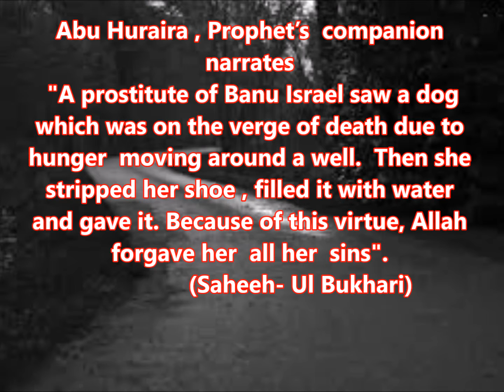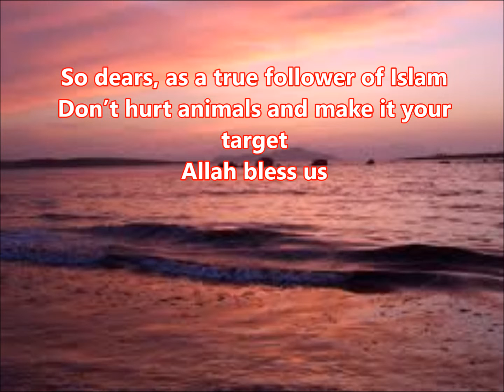The Prophet Muhammed (s)- Episode 15: How He Dealt with Animals?- Part 3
For more, watch videos below

Our Youtube Channel We Have A Dream encompasses all those issues related to the growing injustice in the society, rampant corruption, social discrimination, nauseating apartheid, poverty, malnutrition, lack of primary education and sanitary facilities and all other social issues.
This Channel is  a wake up call for all those human beings who have a spark to work for the community and society

Transcript

Slide 1
We have a dream
Presents you part three
Of the episode
Treatment of prophet to animals
Slide 2
Prophet says; “Whoever shows mercy even upon a little sparrow, Allah will show mercy upon him in reward”
 (Tabrani)

Slide 3
Abu Huraira , Prophet’s  companion narrates
 A prostitute of Banu Israel saw a dog which was on the verge of death due to hunger  moving around a well.  Then she stripped her shoe , filled it with water and gave it. Because of this virtue, Allah forgave her  all her  sins.
                (Saheeh- Ul Bukhari)
Slide 4
The coming two hadiths  prove prophet’s mercy to animals
Allah’s Apostle and his companions were in a journey. His companions saw a bird with her two young ones and they captured her young ones. The bird came and began to spread its wings. Allah’s Apostle asked: “Who grieved this for its young ones? return its young ones to it”
 (Abu- Dawood)
Slide 5
Prophet  entered a garden of an Ansari (hosts of prophet at Madeena). Then a camel came to him weeping and pouring tear.  Prophet (s) caressed it and it became calm. Then Prophet asked “Who is the owner of this camel?”. Then an Ansari came replying, “I am the owner”. Then Prophet (s) said;  “fear Allah  in the case of this camel.  It complained me that you don’t feed it and leave it hungry”
 (Abu- Dawood)
Slide 6
So dears, treat animals kindly
Allah bless us all

The Prophet Muhammed, Prophet Muhammed Biography, Life of Prophet Muhammed, Life of Prophet Muhammed, Prophet Muhammed Life, Muslim Prophet, Islam, Hijab, Muslim Women